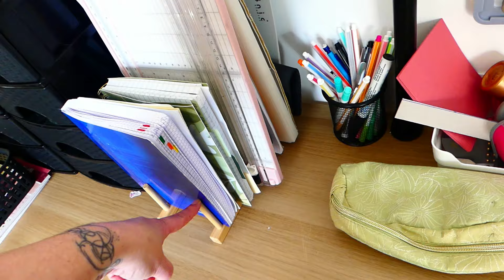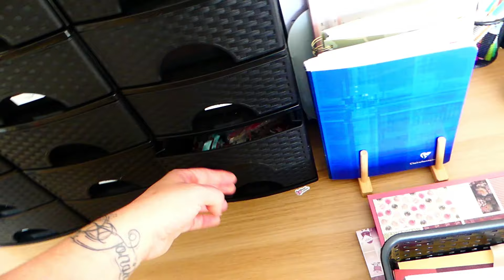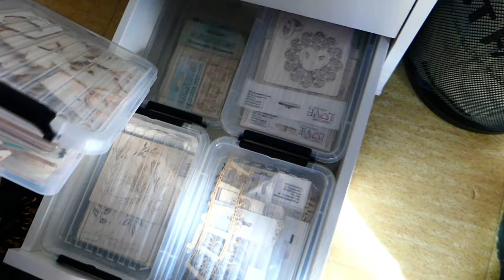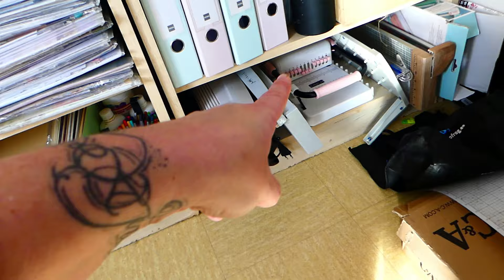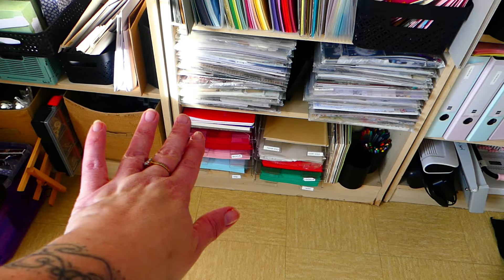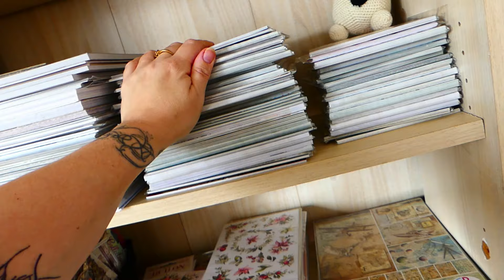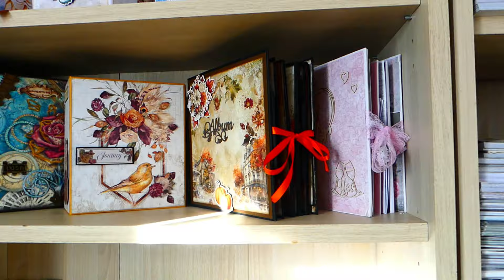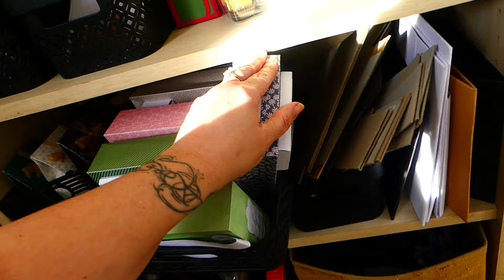Scraproom tour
Si vous voulez être informé(e) de mes nouvelles vidéos, n'oubliez pas d'activer les notifications en cliquant sur la cloche 🔔 juste au-dessus. Votre soutien est très important pour moi et m'encourage à continuer à produire du contenu de qualité pour vous.

⛔ Il est interdit de reproduire ce tutoriel dans le but de le revendre ⛔

Je m'appelle Marick et je suis fière de dire que je suis une entrepreneuse accomplie. J'ai 42 ans et j'aime explorer de nouvelles opportunités pour mon entreprise. Ma passion pour le scrapbooking ne cesse de grandir chaque jour, et j'aime partager cela avec les autres. En plus de mes vlogs, je suis heureuse de vous offrir des tutoriels pratiques pour que vous puissiez apprendre à créer vos propres albums et ainsi vous amuser.
Je vous invite donc à explorer mon univers, où vous pourrez en apprendre davantage sur mes projets à venir et découvrir de nouvelles idées.